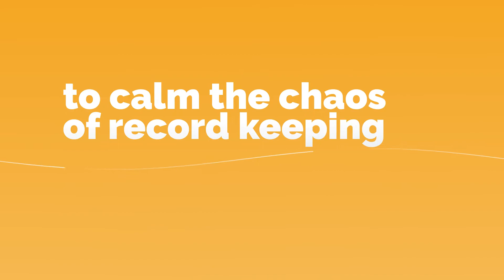MoxiBalance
MoxiBalance is our back-office system designed for enterprise real estate brokerages and organizations seeking to manage the movement of money in clear, reportable, and convenient ways. With reporting that gives both brokers and agents visibility into the chaotic fray of transaction funds, earnest monies, commission splits, and other deductions — everyone finds balance.